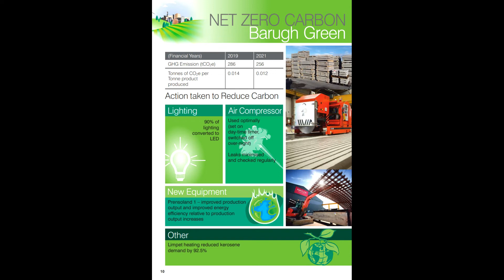ZECK's Limpet Concrete Heating saves precast manufacturer 92.5% of kerosene usage